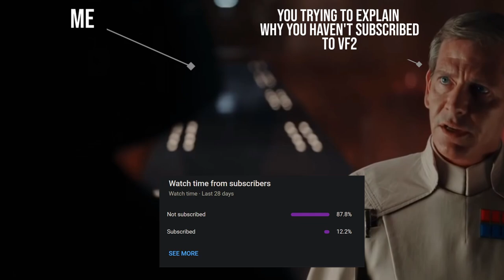Could The FLOOD From Halo Defeat The CIS From Star Wars?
Today we will be looking at two of the most popular factions from two of the most popular franchises. The flood from Halo and the CIS from Star wars. And make sure to stick about to the end, the winner of this match-up will probably surprise you.

So first of all, we are going to have to set up some basic rules. As it’s the universe I know much better, we’ll have this set in the star Wars galaxy and we’ll suppose that the CIS are the defenders.  We’ll also suppose that the CIS have made peace with the Republic and have control over all the resources, droids and people that they did at the height of their power. We’ll also suppose that any areas outside of the CIS borders or influence are out of bounds for both factions.  The flood will start with one infected individual on the average CIS world. These were usually sparsely populated compared to the Republic with an average population of about 1 billion.

Anyway, back to the match up.  Before we get into the matchup itself, we will need a quick overview and some information about these two factions. Let's start with the flood as its from the Halo universe which we haven’t yet covered on this channel.

So the flood are an ancient parasitic species, capable of consuming a whole galaxys sentient biomass and adding it their own. The flood reproduces through infecting sentient organisms and hijacking their nervous systems. But the flood aren’t just your bog standard zombies, every flood member iss connected through a single consciousness which becomes progressively more intelligent the more biomass it consumes. By absorbing the memories of its victims, the flood is capable of eventually becoming an unstoppable force, being both a master tactician and highly infectious.

The flood are also a highly specialised species, meaning that different types of flood excel at different tasks in combat, making the flood as a whole highly adaptable. This makes it extremely difficult to combat as it can constantly change its tactics for whatever the situation.

The flood infection happens in several stages, becoming progressively more dangerous the more biomass it consumes. A flood infection will usually begin with its most basic form, flood spores. However, Infection through flood spores  is slow and not the floods preferred method of infection. The next stage of the flood and the most common vector for transmission was the feared pod infector, which is much more effective and transmissible. While this form was weaker than other kinds, huge swarms of them would overwhelm their host, using their tentacle like limbs to burrow into their victim and latching onto their spinal cord before taking over their body. The hosts body would then be transformed into a combat form and would then serve the collective intelligence of the flood.

Typically, the flood during its first stage, known as the feral stage is just that: feral and animalistic in nature, while also being extremely aggressive. The overall goal of the flood at this point is to collect as much biomass as possible. However, once the flood has reached a critical biomass, the various combat forms will begin to work together, collecting the biomass of sentient beings to form what is known as a proto-Gravemind, eventually maturing into a gravemind. This gives the flood the ability to coordinate their actions at a  much higher level, increasing the overall danger that the flood present.

During this coordinated stage, the flood communicate telepathically with one another and with the gravemind. The Grave-mind will typically create a flood hive which propagates spores into the local atmosphere as well as generating flood pure forms. During this stage, the flood will typically devour the biomass of the local ecosystem, becoming ever more intelligent and dangerous the more it consumes.

While the flood could absorb biomass such as animals, it much prefered sentient species as the mass of neurons made them much more effective fighters and helped contribute towards a grave mind.